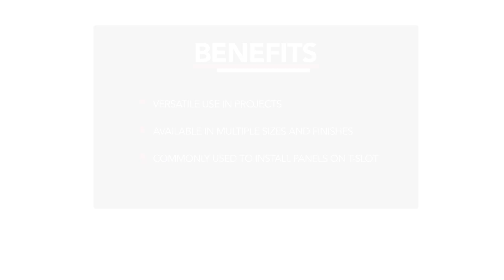80/20: Flat Head Socket Cap Screw (11-6722)